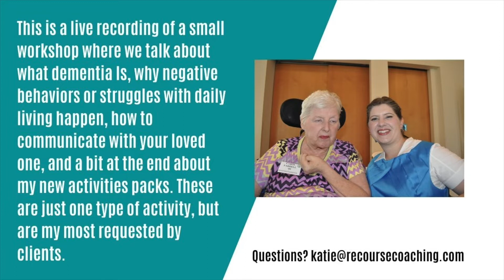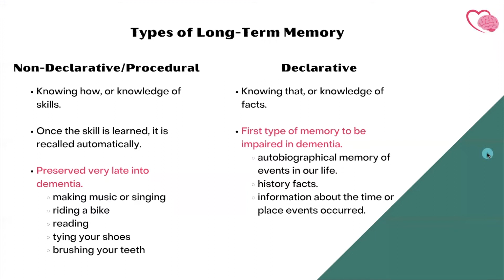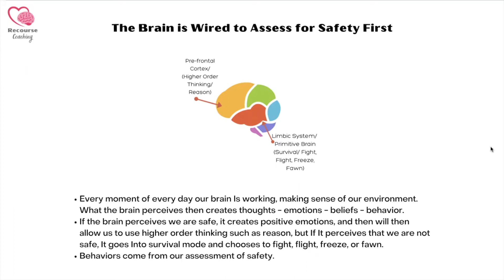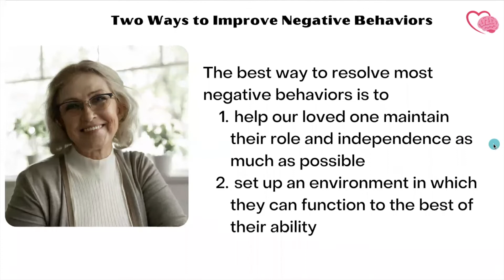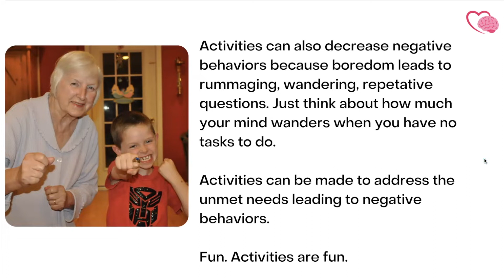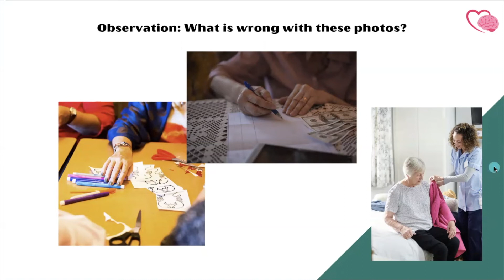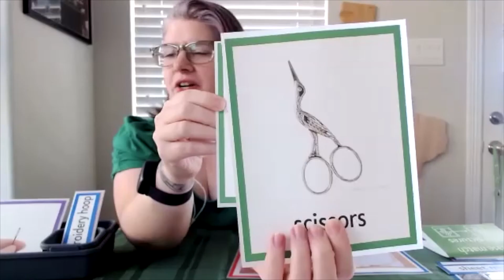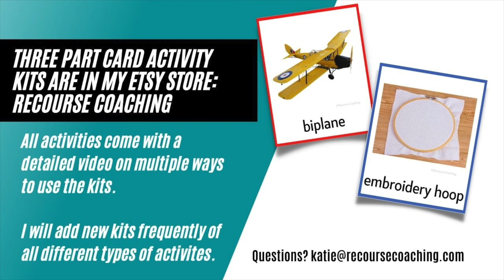Understanding Dementia and Decreasing Negative Behaviors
This is an edited chat from a live workshop, so it starts and ends abruptly, but the conversation we had was so great that I wanted to share it with you all.

I hope hearing from another caregiver about how simple changes helps their loved one, as well as learning more about dementia and principles of dementia care, can help you on your dementia caregiving journey.

In the workshop we discuss:
- understanding how the brain changes in dementia
- simple changes we can make to decrease anxiety in our loved ones with dementia and help them with daily activities such as bathing
- common causes of negative behaviors such as rummaging, anger, and repetitive questions and ways to improve them
- some best practices in dementia care to help your loved one function to the best of their ability
- a bit about how to use my new done for you printable dementia activities up on Etsy in my Recourse Coaching store.

Creative Connections in Dementia Care® focuses on non-medical interventions for dementia care.